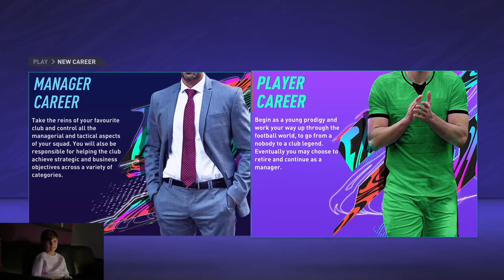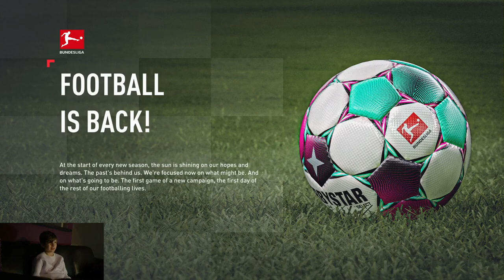Fifa 21 on PS5 - New Career - gameplay - part 1 - MartinSq Gaming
Hi guys👋  It's Martin and my let's play channel - MartinSq Gaming! I love recording 📷 videos with my friends and share them with my amazing subscribers from all over the world!🌍

I am back with Fifa 21 video! In this episode I create a new player and I build a new career for him. Meet Andrew Bampson!

Who do you think is the best? Juventus or Barcelona? Ronaldo or Messi?
Comment 👇👇👇 Or maybe my future star Andrew Bampson!? Who knows?